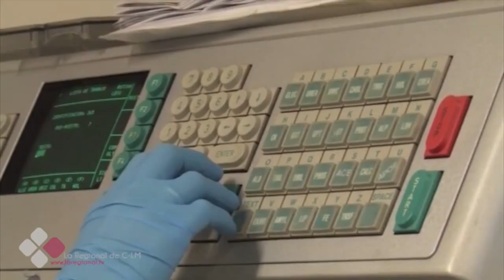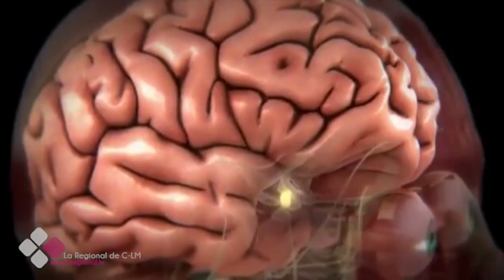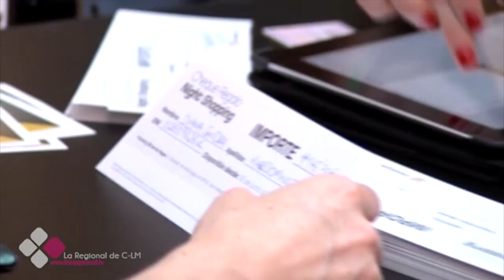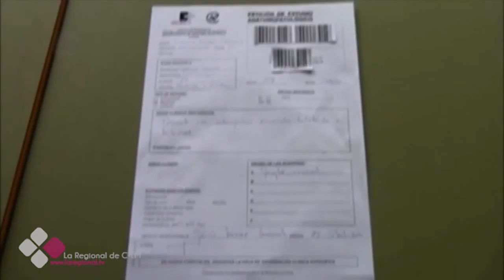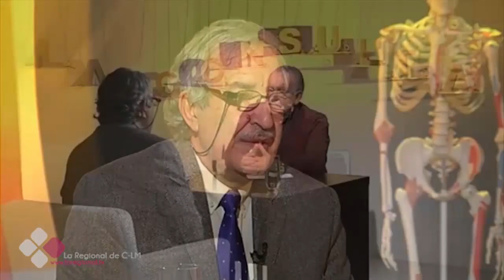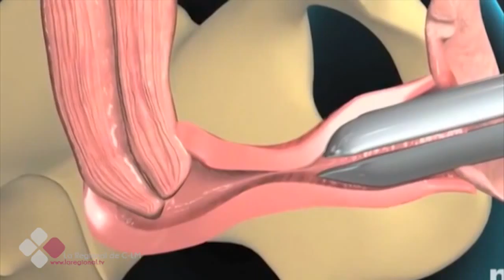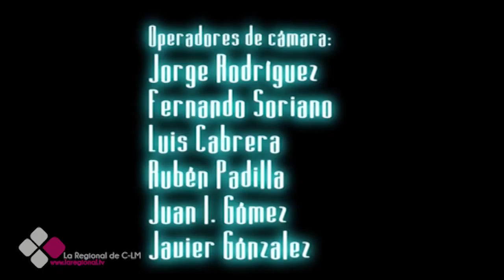LA CONSULTA DEL DOCTOR 2X35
Entrevista Dr. Rufo Rodríguez Merlo, especialista en anatomía patológica.